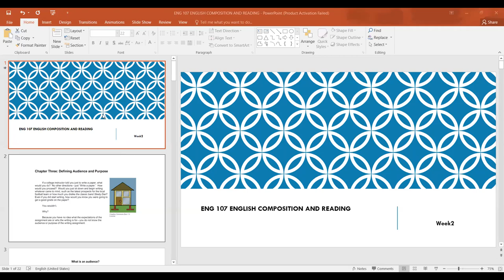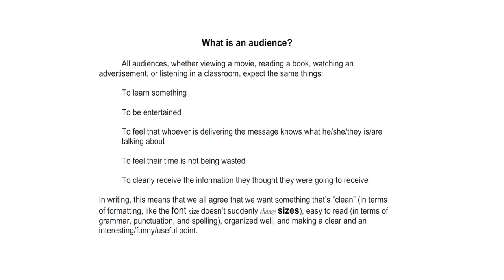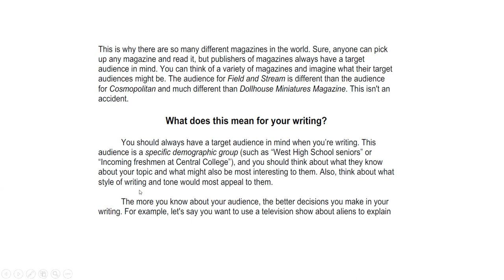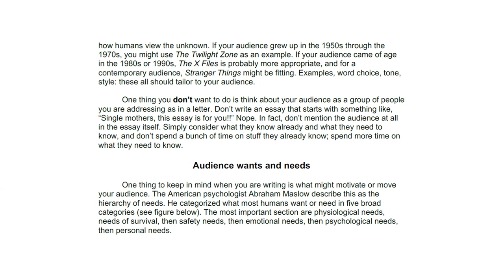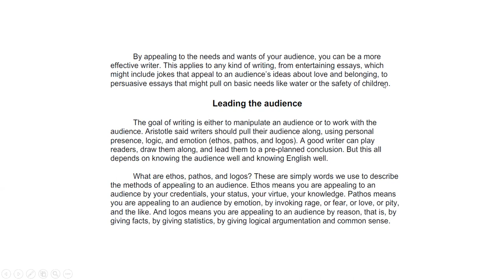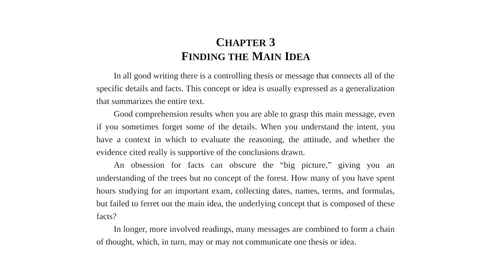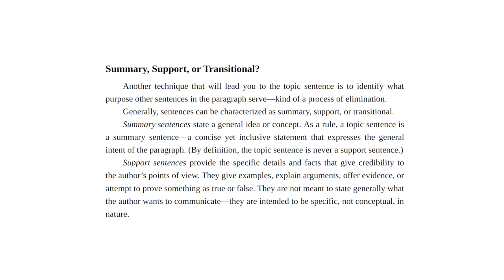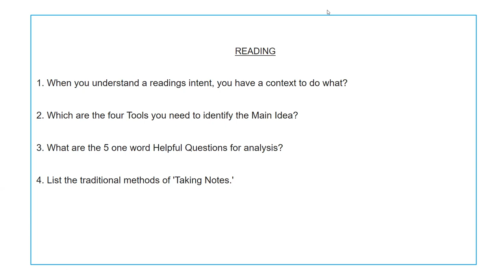ENG 107 English Composition and Reading 01 23 23